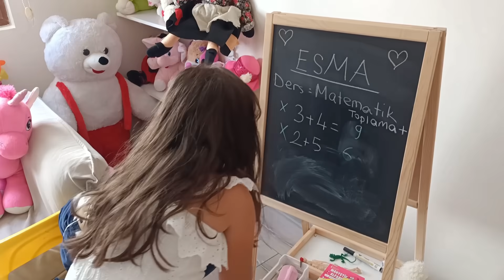ESMA YÜZÜNÜ BOYADI ANNESİNE VAMPİR OLDUM ŞAKASI YAPTI